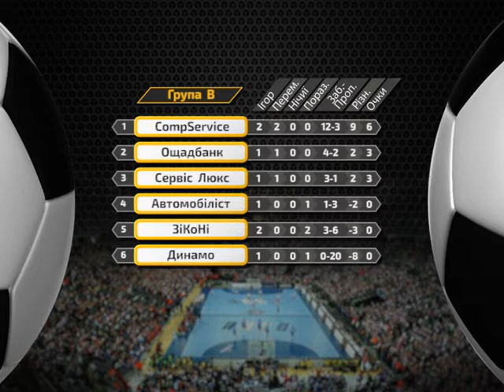Спорт ревю 07 липня 2020